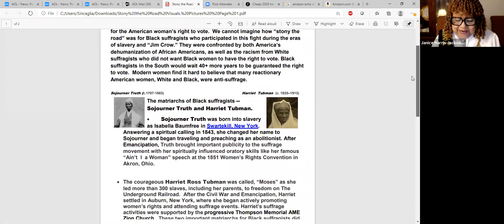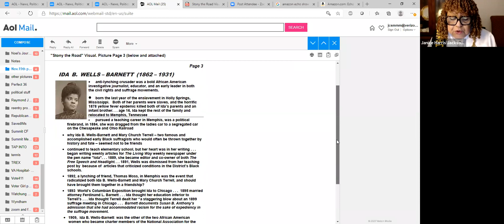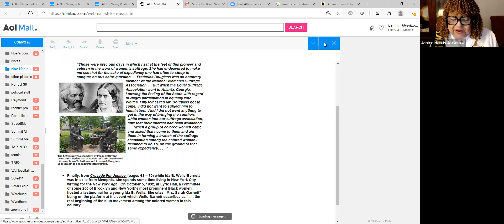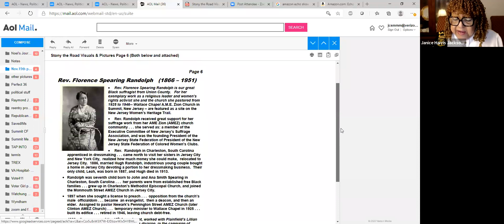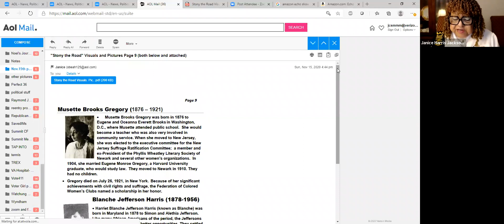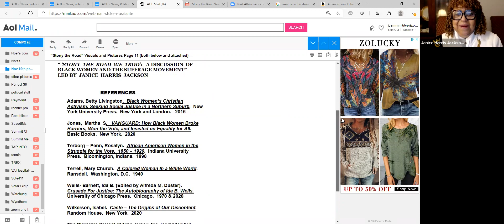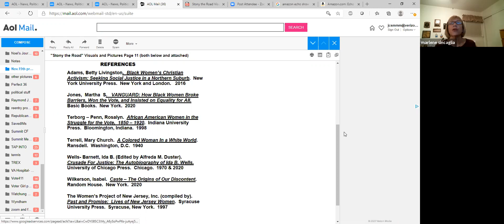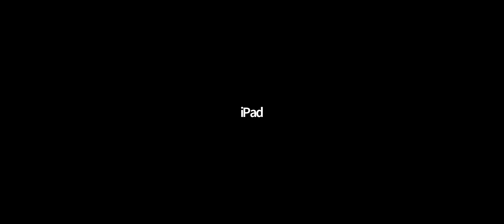LWV BHNPS Stoney the Road We Trod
On November 19th, The League of Women Voters of Berkeley Heights, New Providence & Summit and the Summit College Club of the American Association of University Women are co-sponsoring a program presented by Janice Harris Jackson entitled  "Stony the Road We Trod: A Discussion of Black Women and the Suffrage Movement" .

How "stony the road" was for those Black suffragists who participated in the long and arduous journey in the 1920 ratification of the 19th Amendment, which gave women the right to vote. In 2020, the beneficiaries of this great liberation movement commemorate its Centennial with recognition and appreciation for Black women who transitioned their energies from the liberal Abolitionist Movement to confront "Jim Crow" oppression, racial prejudice from other suffragists, southern segregation and anti-suffrage sentiments from a patriarchal status quo.

This discussion will focus on these African-American women who were the leaders of Black Suffragists (especially in New Jersey) and will mention many of the other Black women generally recognized as advocates for the Suffrage Movement.

Janice Harris Jackson is a retired Kean University educator, where during her 39 year career, her duties included the institution's first admissions recruiter for Black students, foreign student advisor and administrator responsible for strengthening its ties to Newark and other urban school districts. She was one of the founding members and Past President of the Concerned Black Personnel of Kean.  She also served on the African Studies Advisory Committee.

The League of Women Voters is a non-partisan  political non-profit that works to empower voters and defend democracy. Founded 100 years ago, the League makes democracy work by protecting voting rights and encouraging robust participation.